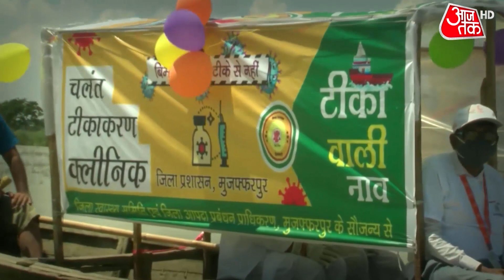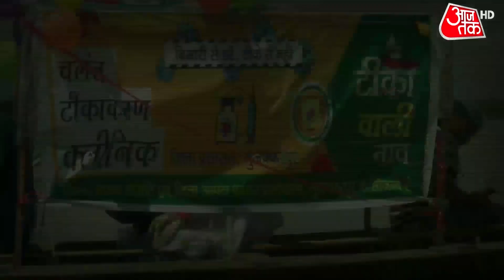Himachal में दरके पहाड़ लाए मुसीबत! रावी नदी में यूं गिरी Poclain Machine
देश के कई राज्यों में कुदरत का विकराल रूप दिख रहा है. कहीं पहाड़ दरक रहे हैं तो कहीं नदियां सबकुछ बहा ले जाने पर आमदा हैं. पठान कोट मंडी हाईवे का एक हिस्सा फ्लैश फ्लड से बह गया. कांगड़ा में अब तक तबाही के निशान दिख रहे हैं. बिहार के कई जिले बाढ़ से बेहाल हैं.